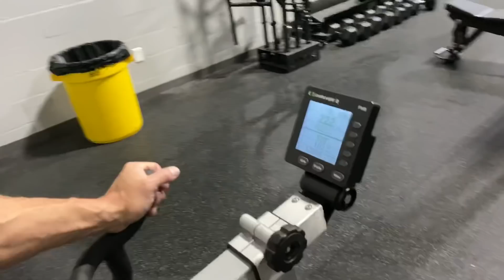Podcasting at the Arnold | Day 65 Carnivore 100 Mark "Smelly" Bell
Day 65 in Columbus OH and we Podcastin.